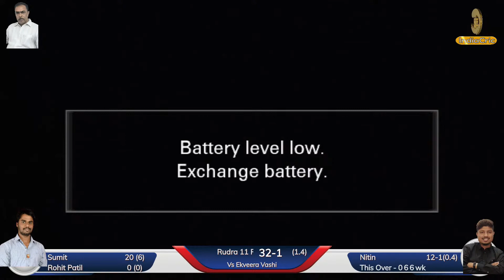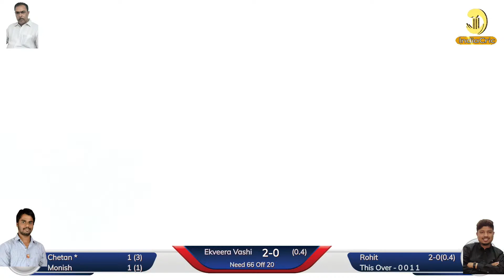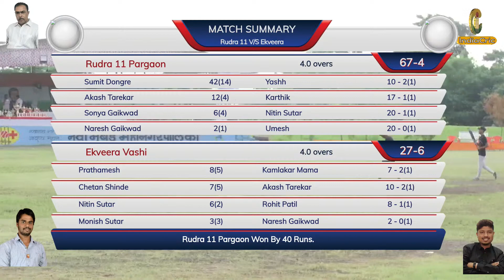RUDRA XI,PARGAON V/S EKVEERA,VASHI Dosti Chashak 2021 | Karave | Navi Mumbai